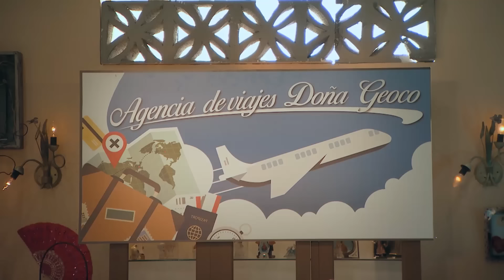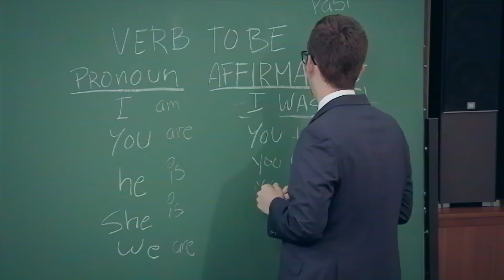3 Familias | Puñete entre Carmita y Yoco: Capítulo 74 - Temporada 5 | Ecuavisa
3 Familias  |  Puñete entre Carmita y Yoco: Capítulo 74 - Temporada 5 | Ecuavisa